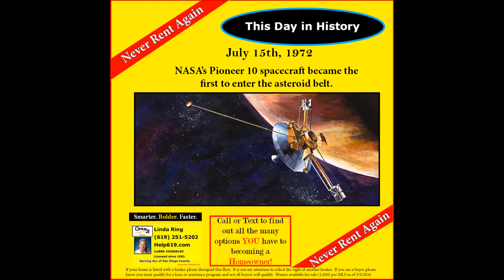Space! From Rent to Own San Diego!